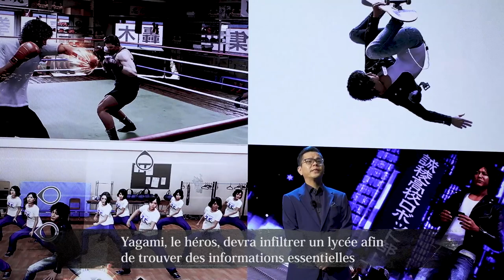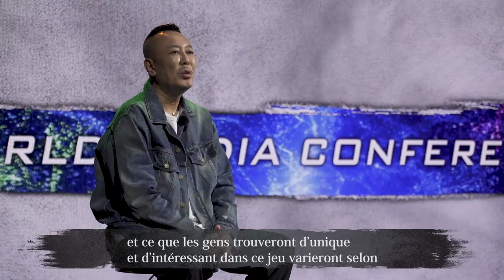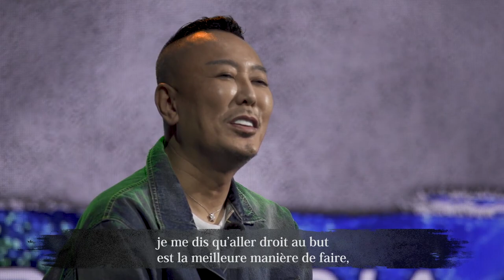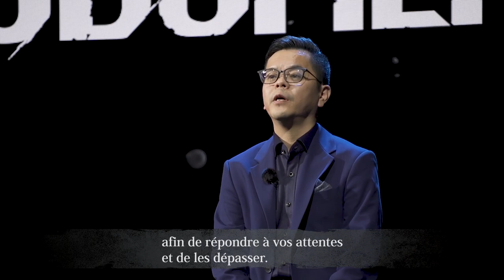JUDGMENT DAY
Tests, news, astuces, geekeries, forum, toute l'actu des jeux vidéo vous attend